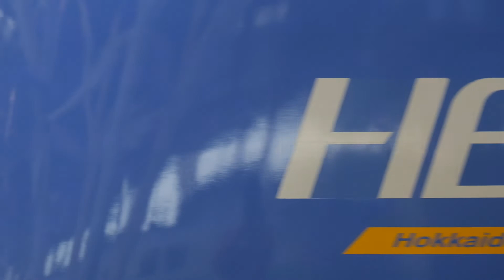北海道キハ40石北本線 旭川から当麻 キハ40-1791紫水号 北海道＆東日本パスその39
前回動画の続き 2020年7月 南永山から旭川へ　旭川で直噴改造原型エンジンと原型エンジン車に会えました　キハ40-1791紫水号で上川盆地を行く旭川から当麻までの動画です